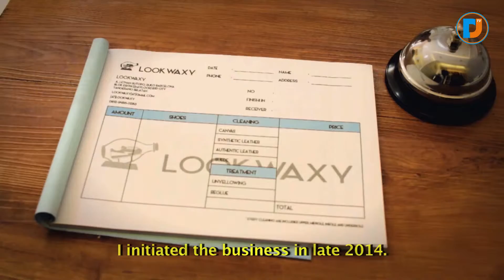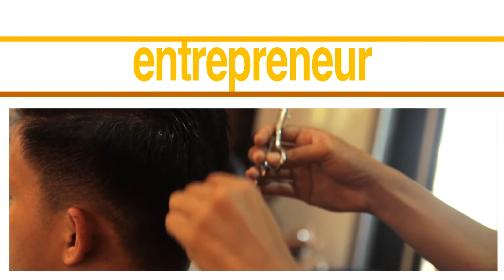LOOK WAXY - KETIKA SEPATU DIPERLAKUKAN SEPERTI RAJA